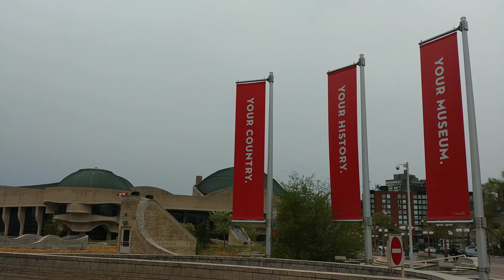Ottawa Vacation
A 5-day private trip to Ottawa, Canada.